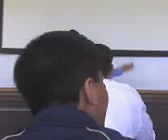Tony Lucha Dance!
This kid named Tony in my english class had to dance early in the year because he wasnt paying attention!  Well this time he had a song and a routine prepared!  Enjoy!